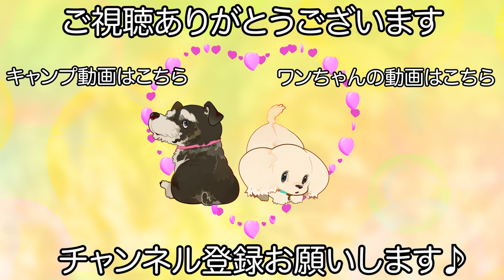女子力高めなカットスタイルのシュナウザー✂︎（アネラちゃん）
【犬　種】
ミニチュア・シュナウザー

【シャンプー】
ブリスルシャンプー / リンス

【カット】
お客様オーダー（耳残し）

【コメント】
冷静に見えて気持ちが表に出やすいアネラちゃんです♪

いつも大人しいので一見違いが分からないと思いますがこの日はメンタルが整っていた様で表情が明るい感じがしました！

カットスタイルはいつもの女の子らしさ溢れるカットなのですが気持ちが違うだけで雰囲気も変わるのがよく分かりました♪

　　　　：UUUMUSIC